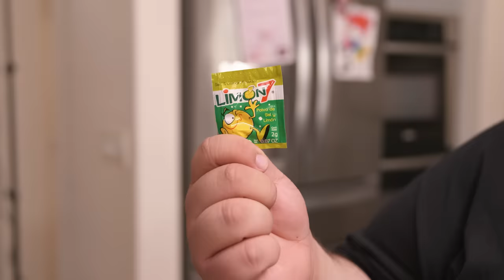Mexican CANDY [Part 3] | Mexican Survival Guide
Get our new shirt design, PALETAS!

You know you're Mexican if you grew up eating Mexican candy like Limon 7, Lucas, Bandera de Coco, Tama Roco Palebola and so many others. Which Mexican candy is your favorite?

Brando